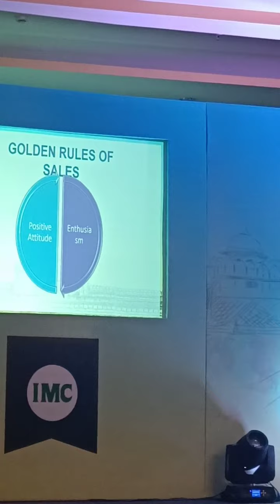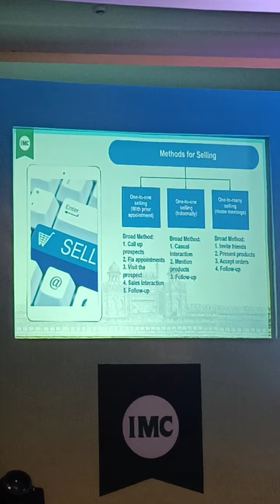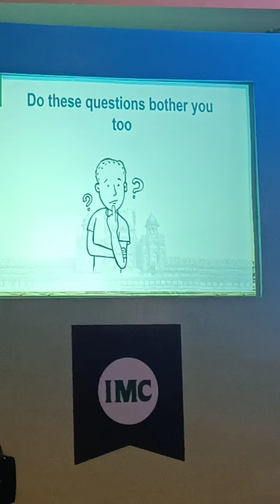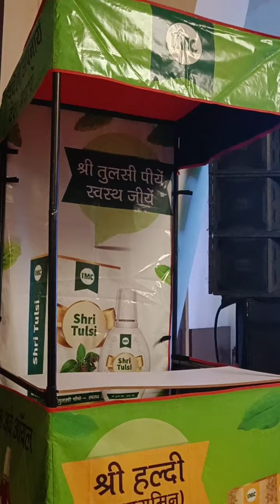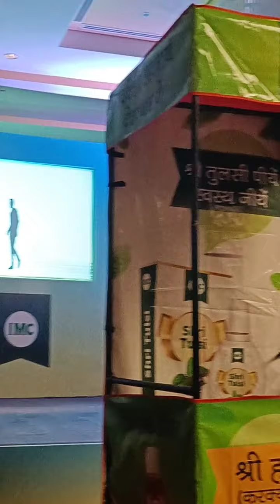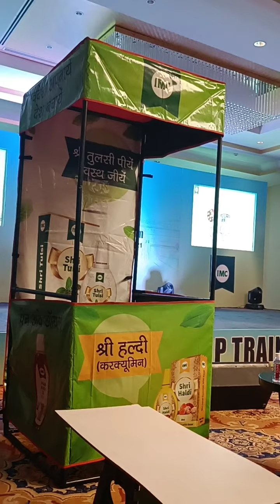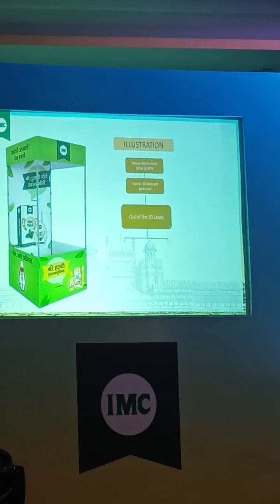HOW TO INCREASE SELL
सेल बढ़ाने की निंजा टेक्निक

"" *कहते है सेल नही तो,कुछ भी नही* ""
💫 *12 पॉवरफुल टिप्स*💡.. *पॉवरफुल क्लोसिंग् के लिये..*💫